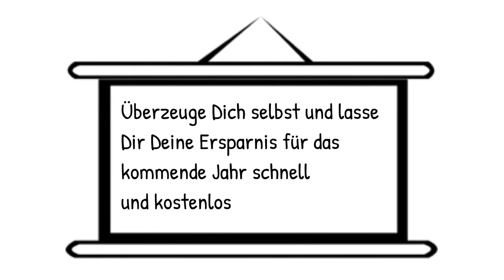autoversicherung rechner kostenlos